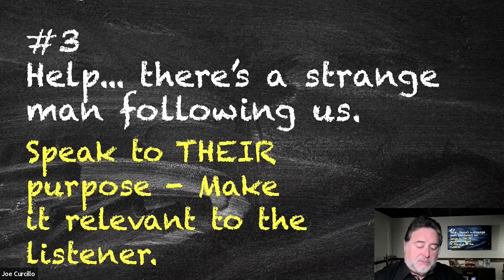#2 There's a strange man following us!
Next time you speak to someone, speak to their purpose not yours. Give them a reason to listen.

Hi, this is Joe, coming back to you with more communication tips that I learned from my kids. We've already talked about committing to your goals. We've talked about getting someone's attention. Now, I want to talk a little bit more about the message. And today's episode is called; Help! There's a Strange Man Following Us. My daughter Kayla, my youngest, was walking with my wife, and my daughter Olivia through a mall. I was walking slowly behind them because that's just what I do. They turn the corner to go to an anchor store and they pass by a jeweler. They went out of my sight for about four or five seconds. And as I approached the turn, a police officer appeared blocking my path.

He literally just came out from behind the wall and stood right in front of me. I stopped, I was startled, and then I recognized the officer. And at the same time, he recognized me. I said, "Hello, Officer Smith". And he looked at me, and went, "Joe" and then look back over his shoulder. And my wife and daughters were walking, and my daughter Kayla was just laughing. When they turned the corner and left my sight. Kayla looked up at the police officer, and she said to the police officer, "Help! There's a strange man following me." Well, the officer jumped into action. He jumped into action because he figured it was his chance to save the day. But really what happened was, my daughter spoke to his purpose.

He was there to provide security to the mall. My little girl at about four years old looked up at that officer and knew why he was there, and spoke directly to his purpose, and it made him go into action. He had no idea what was coming around that corner, he had no idea what was happening next, but Officer Rick Smith posted himself in between me and my family because my daughter said, "Help! There's a strange man following us." She made her statement very relevant to the listener. She spoke to his purpose, she spoke to his goals, she spoke to exactly why he was there.

So, when you message, you speak to people, and you communicate with them, do you speak to their purpose? Do you speak and give them meaning? Do you speak in a way that makes them know that they are inspired to action? That's my goal for you this week, it's to ask you to focus on this message. I want you to focus on delivering a message that speaks to someone's purpose.

Joe is committed to sharing his life experience to improving the lives of others. He offers a wide array of coaching packages that range from actionable advice to full immersion into your vision. He works side-by-side with company executives to take their employees on transformational journeys that foster growth, value and purpose. Depending on your needs, Joe will create a coaching package that will objectively guide you to where you need to be.

As an objective outsider on your side, Joe will help you tip the scales in your favor. Once you have explored all of the details of your unifying vision, you and your team will be unstoppable.